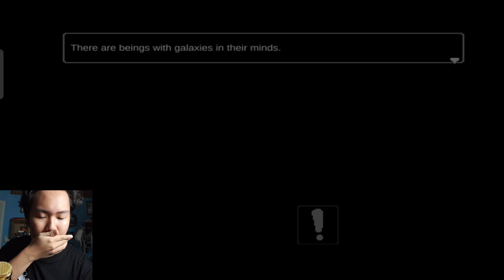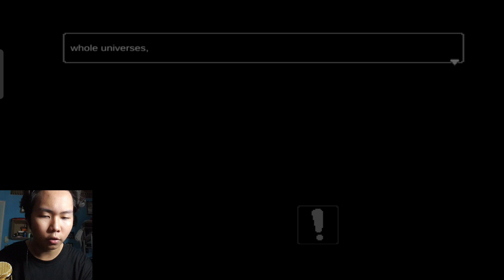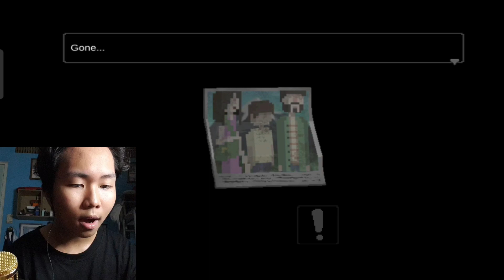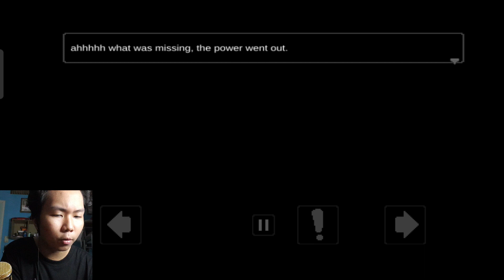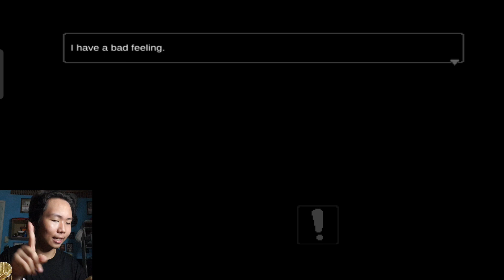YOUR NIGHTMARES ARE REAL - Psicosis Part 1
THIS KID IS NOT OKAY BRUH 💀💀

hi! welcome to Psicosis its our first series in the channel hope you would support the video so we can continue doing more series in our channel! oh yeah also subscribe! :3